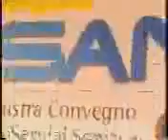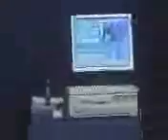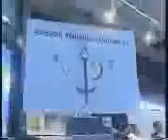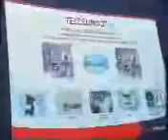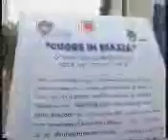SPOT SANIT 2004